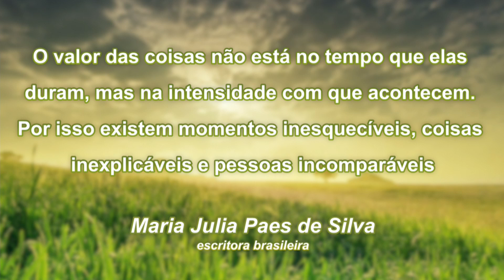Reflexão do Dia 18 09 24